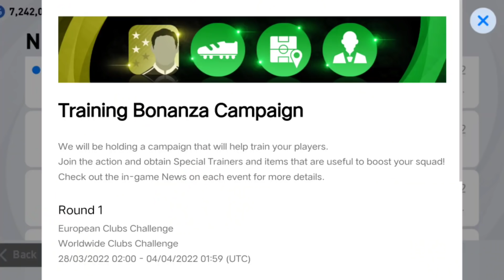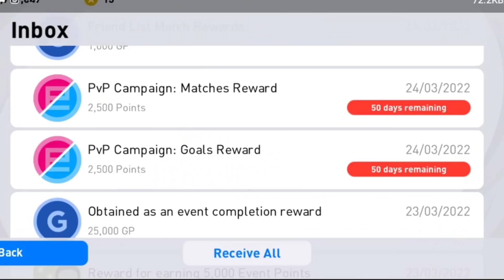E-FOOTBALL 2022 - Confirmed 24 Legendary Players| Again Boxdraws & Expiry Dates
E-FOOTBALL 2022 - Confirmed 24 Legendary Players| Agian Boxdraws & Expiry Dates